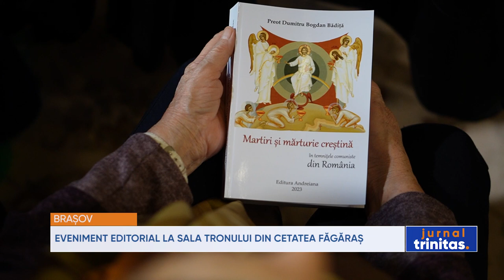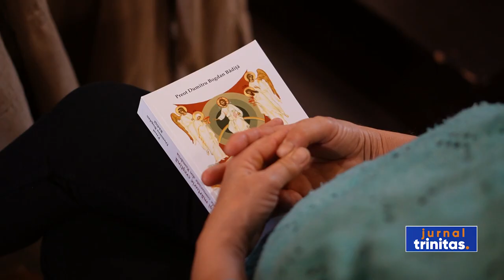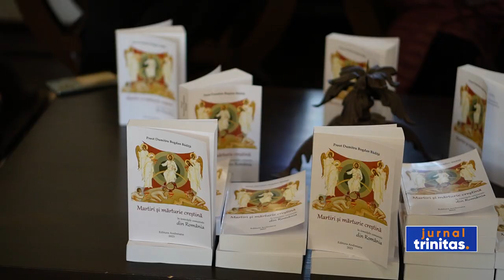Eveniment editorial la Sala Tronului din Cetatea Făgăraș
În Sala Tronului a Cetăţii Făgăraş a fost prezentat ieri volumul „Martiri şi mărturie creştină în temniţele comuniste din România”. Lucrarea, apărută anul acesta la Editura Andreiană, reprezintă teza de doctorat a părintelui Dumitru Bogdan Bădiţă, de la Parohia Adormirea Maicii Domnului” Satulung III - Săcele. Evenimentul a fost organizat de Asociația Foștilor Deținuți Politici din România, filiala Făgăraş și Protoieria Făgăraş. Prezent la eveniment, Ciprian Olinici, secretar de stat pentru culte, a apreciat volumul drept o mărturie pentru generațiile viitoare.